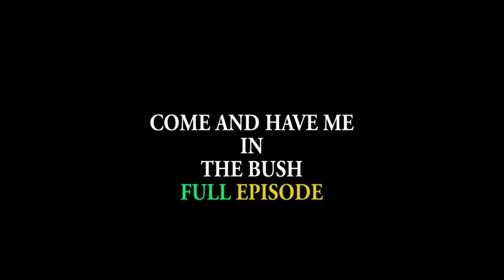HAVE ME IN THE BUSH FULL EPISODE Video from Golden World tv....how to get 6 packs#Mark Angel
Have Me On Bush Full Episode Is now available. watch and share, please do subscribe for more video. Apple Hand Pies Recipe, how to make Apple Hand Pies, homemade Apple Hand Pies, the cooking foodie, apple pie recipe, how to make hand pies, apple pie turnovers, apple pies, individual apple pie, apple pie hand pies shortcrust, apple pie dough, apple pie crust, apple dessert recipe